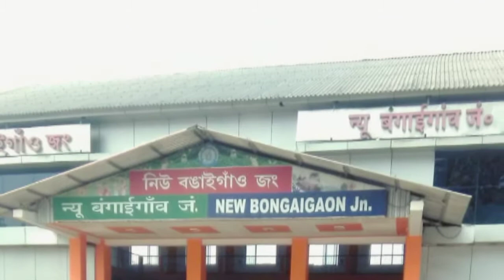Manas National Park || অসমের জঙ্গলের এক রোমাঞ্চকর ভিডিও || Northeast India Tour Information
Manas National Park Wildlife Safari Assam | Best place to stay in this tiger reserve

Manas National Park Tour Operator
Santanu
New Bongaigaon st to New Bongaigaon St

Manas national Park charges detail Jeep safari - Rs 4000 only for Jeep whole day Without Guide and Security Car entrance charges - Rs 300 Video - Rs 500 Still photo - Rs 100 Guide - Rs 1500 - Whole day(10 hours) Rs 500 to Rs 800 (4 Hours) Entrance fee - Rs 100 per person

Manas National Park, a UNESCO World Heritage Site and tiger and elephant reserve along the Indian border with Bhutan. Its famous for tigers and many wild animals. We stayed here in Smiling tuskar elephant camp.

assam
Assam forest

Editing tools 👇
Editing🙏 filmorago
voice🙏 soumen Kundu